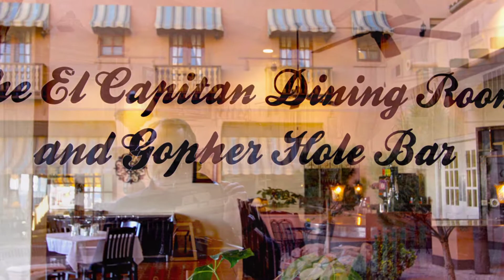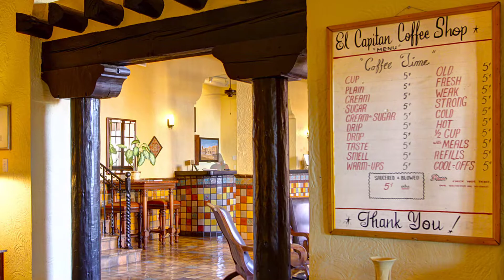El Capitan Hotel - Van Horn, Tx. - A Restored, Historic, Texas Hotel - Pet Friendly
After more than a year of renovation, costing over $2,500,000, this beautiful, historic,  hotel, is again receiving guests. One of 5 early 1930s hotels designed by famous southwest architect, Henry Trost, the Hotel El Capitan reflects the ambiance of an earlier time. Today, there are 38 rooms and suites, a large Dining Room & Gopher Hole Bar, along with a Conference Room. Coming soon will be a fitness center and pool.

Just like in the 1930's, the Hotel El Capitan has again become a destination in and of itself in far West Texas for guests visiting between the Big Bend, Guadalupe Mountains and Carlsbad National Parks. Locally you can visit the Red Rock Ranch, and take a day tour and come back to a relaxing dinner and drinks  and spend an evening by the fireplace.

Traveling in the area? Visit our sister Hotel El Paisano in Marfa, Tx just 75 miles away.

As always, the Hotel El Capitan is Pet Friendly.